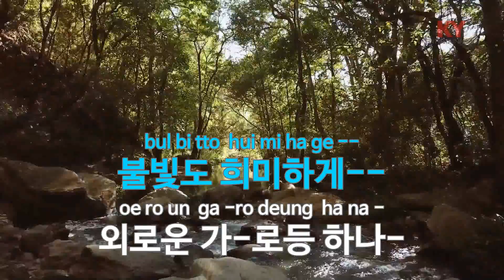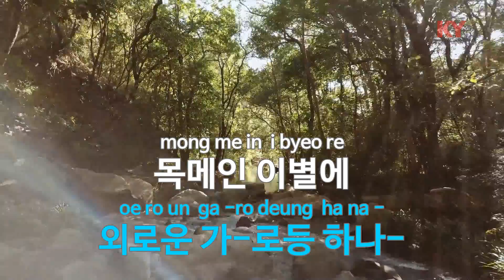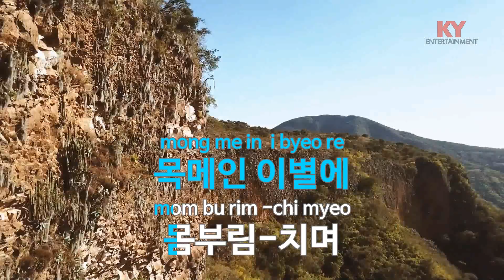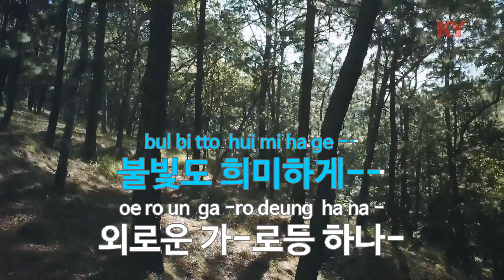[KY ENTERTAINMENT] 도시 블루스 - 김정훈 (KY.5553) / KY Karaoke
★ 곡 정보 ★
번호 : 5553
제목 : 도시 블루스
가수 : 김정훈
작사 : 김은조
작곡 : 김은조

Copyrightⓒkeumyoung